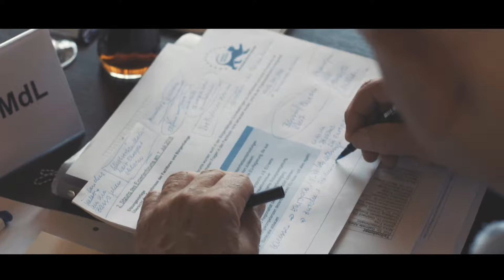EuropadialogBW: 2. Expertenforum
aden-Württemberg möchte ein „Leitbild Europa“ erarbeiten. Im Expertenforum setzen sich Fachleute mit verschiedenen Themen rund um Europa auseinander. Dabei geht es darum, wie ein Europa der Zukunft aussehen könnte. Welche Bedeutung hat etwa die Jugend, Innovationen, Kommunen oder die Sicherheit in der EU von morgen?